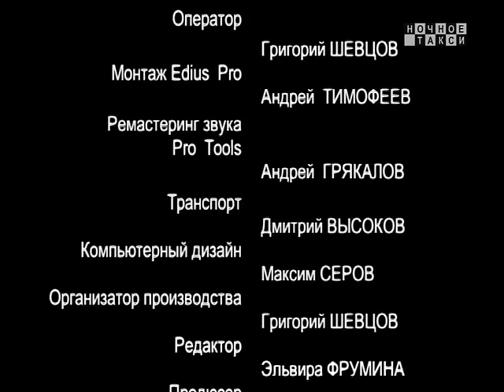ТВ-программа "Ночное такси". Вып. 246-й. 2016г.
Очередной выпуск телепрограммы "Ночное такси". С участием: Гарика Кричевского, Катерины Голицыной, Владимира Когана. Ведущий: Александр Фрумин.